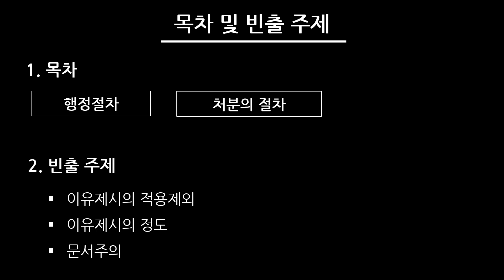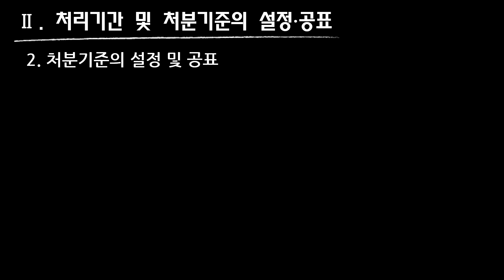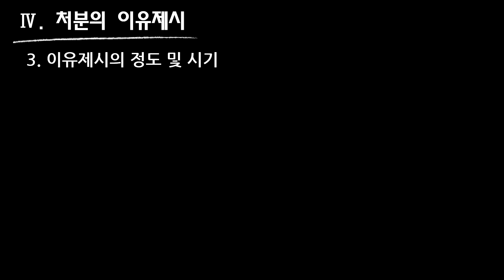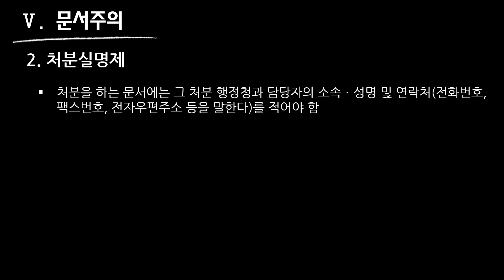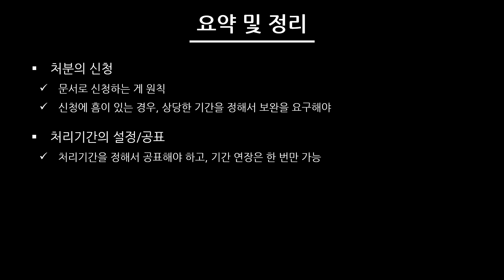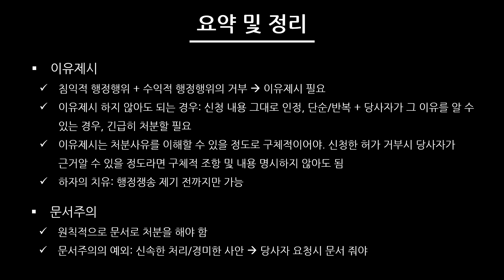[행정법 강의] (3.1.2) 처분의 절차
▷ 전자책: 크몽